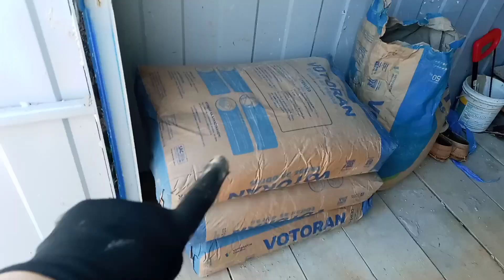FINALIZAMOS AS CAIXARIAS PARA A CONCRETAGEM DAS COLUNAS🙏 MUITA SERRAÇÃO🌁 PERDEU A ALIANÇA NA OBRA🚧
Rotina de casa / Limpeza e organização do lar / faxina completa / faxina / faxina no banheiro / Vlogs de faxina / Videos de faxina /motivação de limpeza / faxinando / faxina pesada / faxina na sala / faxina no quarto / faxina na cozinha/ dia de faxina / rotina de casa / vida simples /motivação de limpeza e faxina / faxina rápida /faxina diaria / faxina pesadona / limpeza pesada no banheiro / dicas de limpeza / o segredo da casa limpa / organização do lar / rotina como dona de casa / limpeza e organização doméstica / limpeza e organização da geladeira / limpeza e organização rápida / compras de supermercado / compras de mercado / primeira compra do ano / dicas infalíveis / compras do mês atacadista / compras  / compras do mês atacadão / compras do mês valor / rotina de dona de casa / dicas domésticas/ primeira compra do mês para casa nova / compras do mês morando sozinha